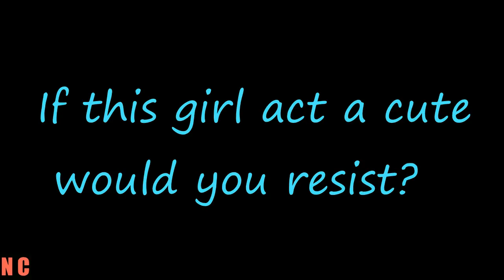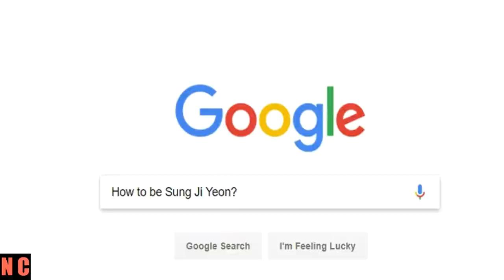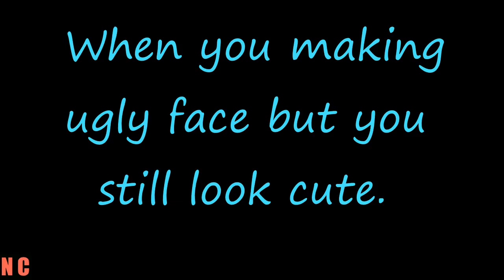MOMOLAND funny moments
Earn free BAT while surfing the web (macOS, Windows, and Linux desktop devices only):

Merry-Go-Around